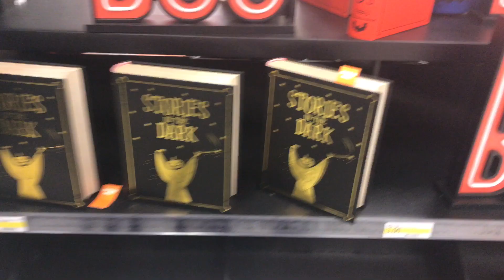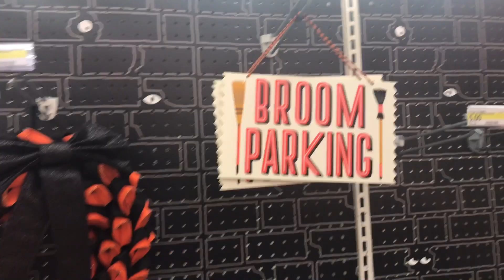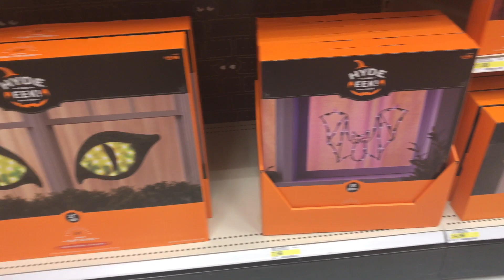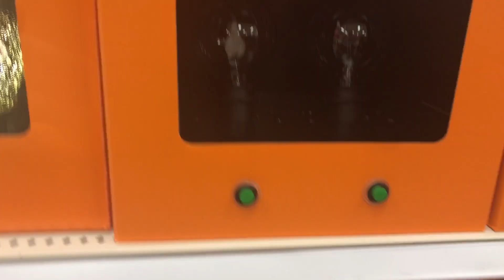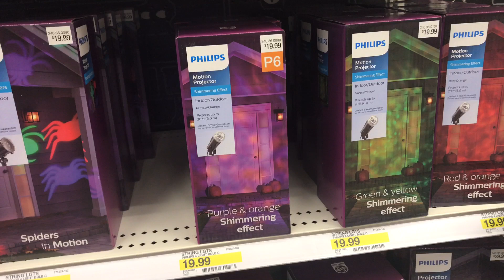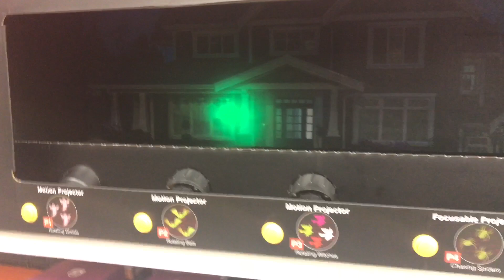HALLOWEEN 2017: Target Store Booporium Decoration Section Walk-Through & Animated Prop Testing.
Let's take a walk through the Halloween Booporium at the Target store.  I press buttons to see what the animated props.  And even picked up one for myself.  Can you guess which?